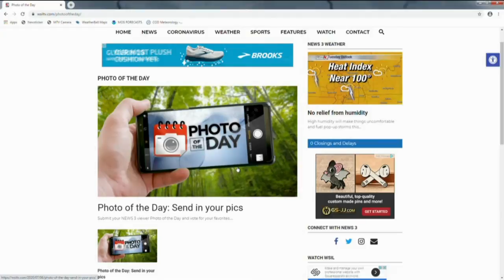1_8 viewer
upLynk Clip